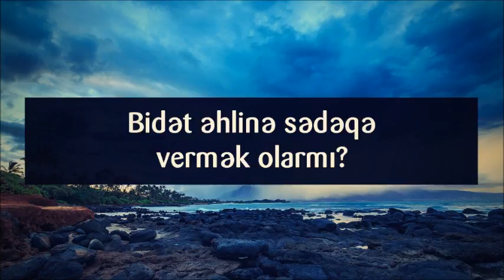Bidət əhlinə sədəqə vermək olarmı? || Veysəl [Veysel Orucov]